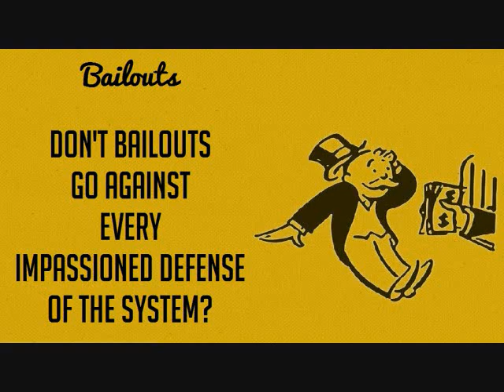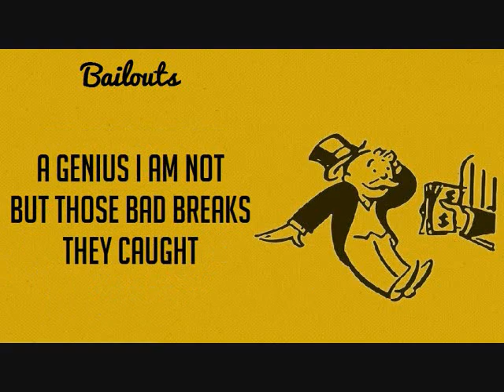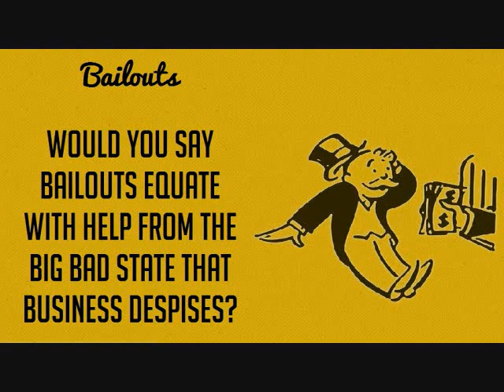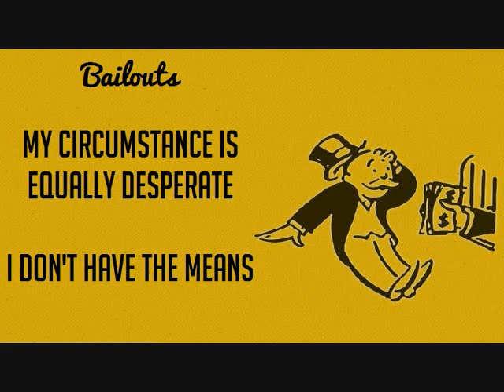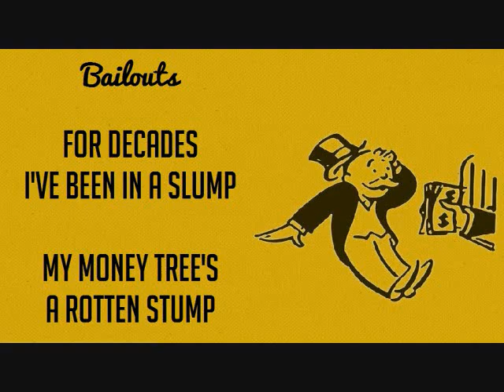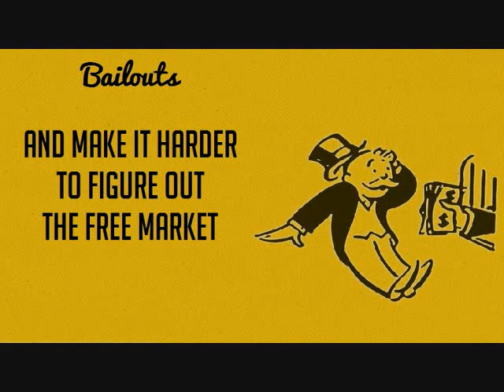John Newlands - Bailouts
Lyrics:

Bailouts

Don't bailouts go against
Every impassioned defense of the system?
Don't bailouts fly in the face
Of the ironclad case for capitalism?
I'm no economist
And yet I must insist
When capitalists grovel
They lose the plot of the novel about the free market
The free and glorious market
It just smells like bullshit to me

Doesn't a bailout stand on its head
What they said about rugged individualism?
Bailouts are not what I would have guessed
I'd see in the wild wild west of competition
A genius I am not
But those bad breaks they caught
Should drag them down to the bottom
Somehow they've forgotten about the free market
Yeah it smells like bullshit to me

I'm a little short this month
I promise it will only be this once
Can't somebody make a correction?
I don't have that kind of connection
My situation's equally tragic
It seems I'm not in touch
With the magic

Would you say bailouts equate
With help from the big bad state that business despises?
Bailouts seem so out of place
In the natural race from crisis to crisis
I don't mean to be rude
But when governments intrude
To save these investors' asses
I'd say it no longer passes for the free market
It smells like so much bullshit to me

I lost a lot of bets last year
When will my golden goose appear?
I don't want to make this more awkward
But the trickle down thing got plugged in backwards
My circumstance is equally desperate
I don't have the means
To fine$$e it

For decades I've been in a slump
My money tree's a rotten stump
Every piece of news keeps me guessin'
I don't know where to sign up for lessons
For guidance from the limousine driven
Who fuck their business up
Fuck it up and still are forgiven

These bailouts seem to say
Bi-zi-ness gets its way and our leaders arrange it
No matter who we choose
We're bound to lose and voting won't change it
Bold vision, I'm without
But these bailouts make me doubt
Entrepreneurs and their vigour
And make it harder to figure out the free market
Does it smell like bullshit to you?